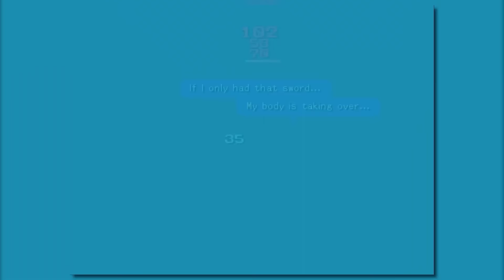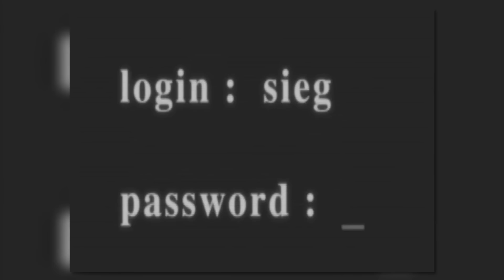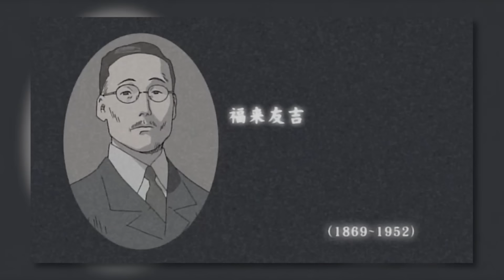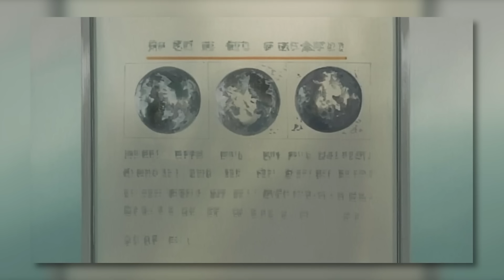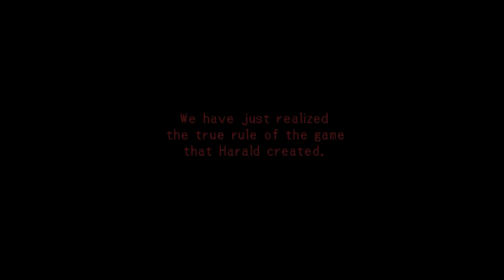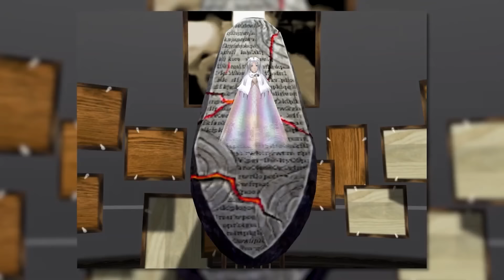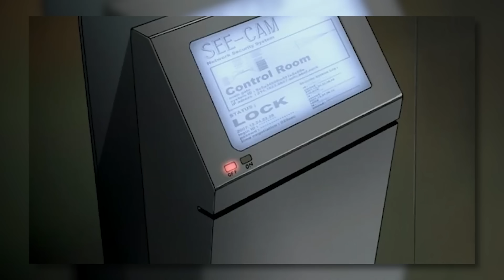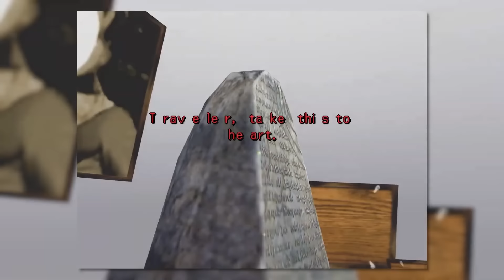A COMPLETE History of .hack//IMOQ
She I my M until I O. Q

Ft. @RedBardIsCool during the Mutation section

Patrons:

Troy Jennings
fuutralala
Hederah
Frank Santorelli
That Trav Guy
Wooly
Bro have you seen Overlord
Ralkhar
PrimeXD
Ashtray
Dawson Friesen
Moh Al Qassemi
CaptainZhiba
Cyberworm
Johnathon
Strange_Lee
LewdHifumi
Troy Jennings
Rosaleo
Mr Janky

Timestamps:

Infection - 0:00
Mutation - 27:18
Outbreak - 46:27
Quarantine - 1:07:25

Track Name: "Falling", "Chill Day", "Beach Dayz", "Electric", "Watching the Clouds", "Fast Lane"